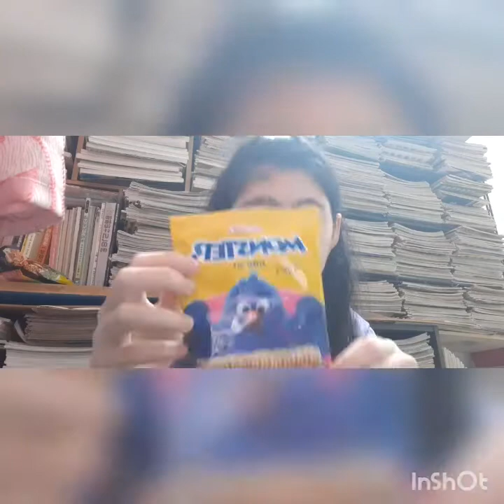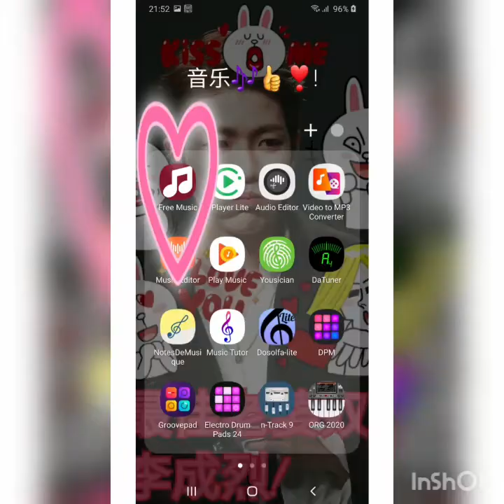SHINSHIN EATING SNACK